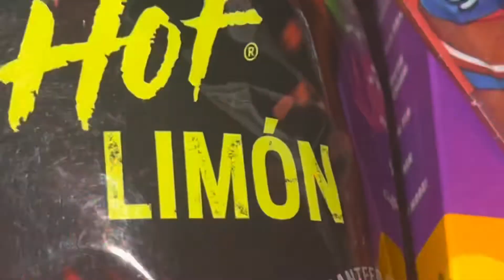vlog: A day in my life ..nail salon, smoke sess, grocery shopping…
Basic Info
Age -18
Zodiac- Sagittarius
From- Baltimore
Hobbies - Singing, Dancing, Painting